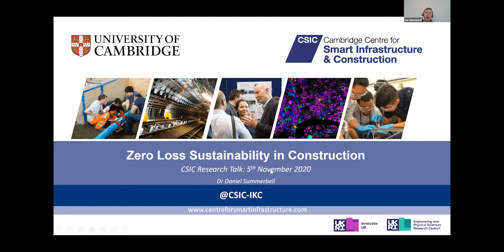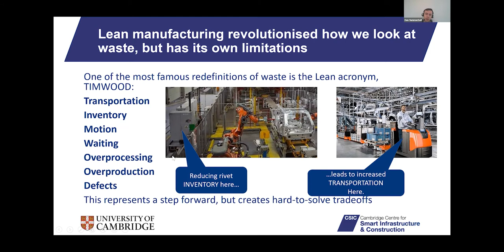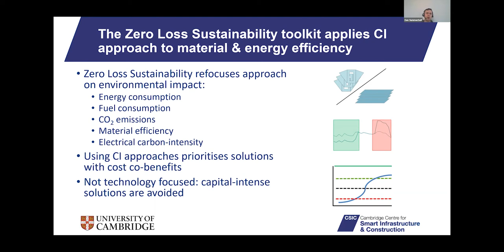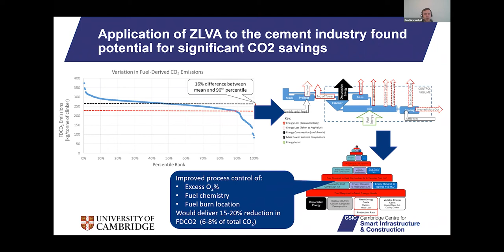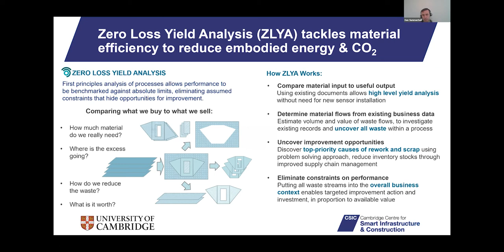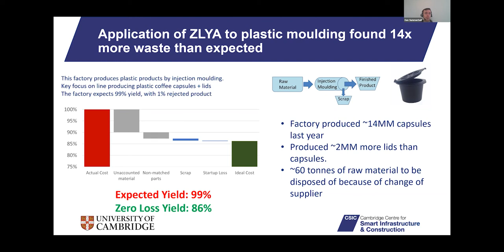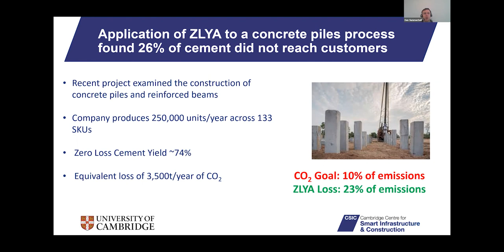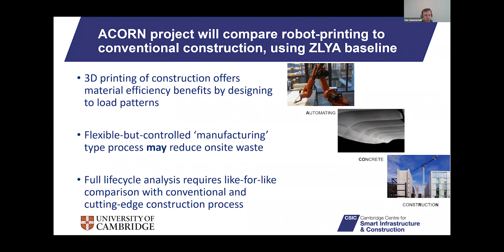‘Zero Loss Sustainability in Construction’ - Dr Daniel Summerbell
CSIC Research Talk

Abstract:
There are few studies of waste directly on construction sites: they are complex, variable places where data is hard to gather and materials hard to track. Zero Loss Yield Analysis is an approach derived from Continuous Improvement techniques in manufacturing. It assesses waste in a process using existing data sources. This talk will outline the theory of Zero Loss Yield Analysis, some case studies where it has been applied in the manufacturing field, and discuss how we might adapt the technique to improve material efficiency in construction.